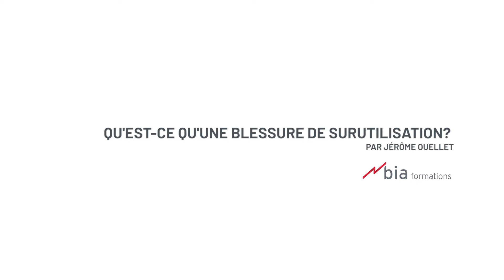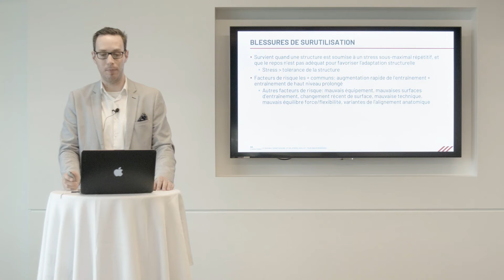Qu'est-ce qu'une blessure de surutilisation?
Pour en apprendre davantage, voici notre formation en ligne "Blessure de surutilisation des plaques de croissance" disponible en cliquant ici (version française)